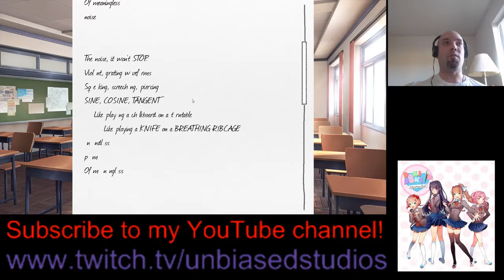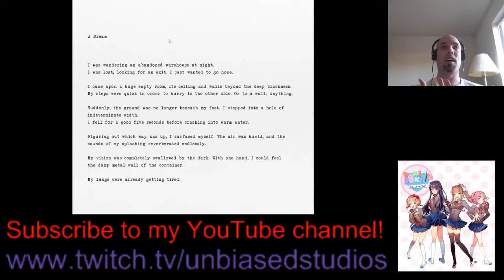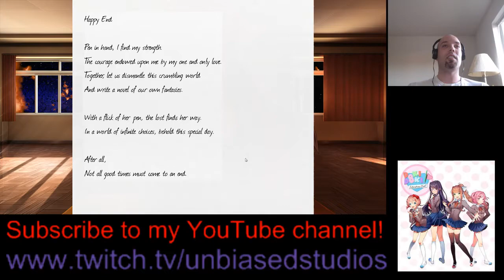Doki Doki Literature Club Stream Part 4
Oh dear, what have I gotten myself into...?